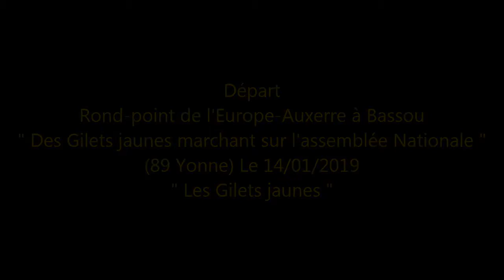Gilets jaunes - Auxerre 89 Yonne - Marcheurs vers l'Assemblée Nationale - 14-01-2019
Des Gilets jaunes marchant sur l'assemblée Nationale le 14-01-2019
Gilets jaunes - Auxerre, Yonne, 89.